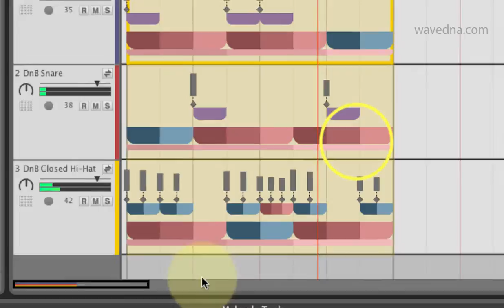Liquid Rhythm Tutorial: GrooveMover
A guide to the GrooveMover.  Topics covered:
• Rearranging Groups of Notes
• Experimenting with groove patterns